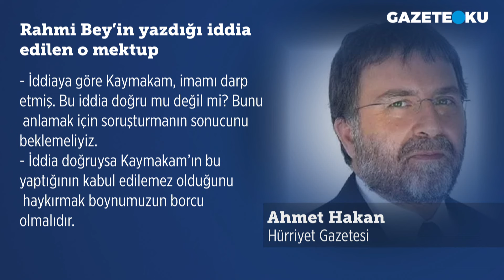RAHMİ BEY'İN YAZDIĞI İDDİA EDİLEN O MEKTUP!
Hürriyet gazetesi Genel Yayın Yönetmeni Ahmet Hakan, iş insanı Rahmi Koç'un İBB Başkanı Ekrem İmamoğlu'na yazdığı iddia edilen "Aylin Kotil'i Şişli'den aday gösteriniz" konulu mektubu değerlendirdiği yazısında, "Böyle bir ilçenin belediye başkan adayı için Rahmi Bey’in ricacı olması hayli cüretkâr bir tutum gibi geldi bana. Belki de Aylin Hanım’ı kıramamış, çok da ciddiye almadan öylesine bir mektup yazmıştır. Bilemiyorum" diye yazdı. Mektubun Özgür Özel değil de, Ekrem İmamoğlu'na yazılmasını "manidar" bulduğunu kaydeden Hakan, "Böyle yapmasının iki nedeni olabilir: Ya partide asıl güç İmamoğlu’dur mesajı vermek istemiş olabilir ya da gücün İmamoğlu’nda olduğu kanısına kapılmış olabilir. Hangi şık doğru acaba? Bunu da bilemiyorum" ifadelerini kullandı.

Merhaba,
Hergün...